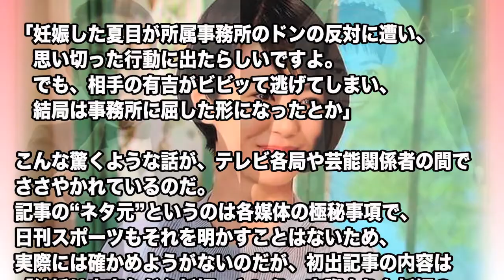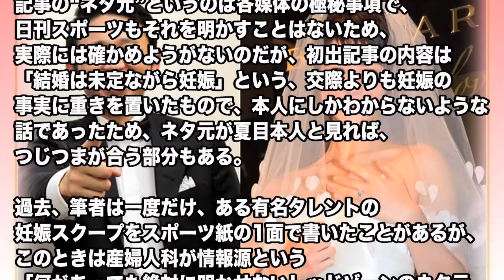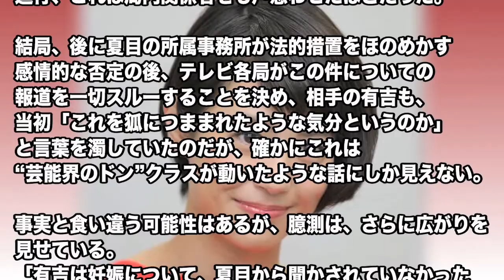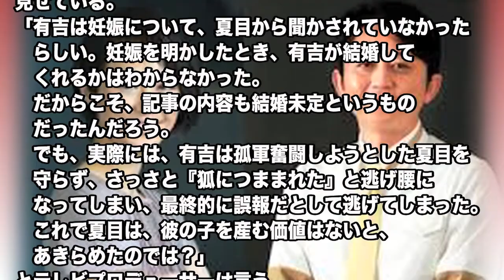ネタ元は夏目本人！有吉弘行・夏目三久“結婚・妊娠スクープ”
8月24日に日刊スポーツ紙が報じた、タレント有吉弘行とフリーアナウンサー夏目三久の結婚・妊娠報道は、そのネタ元が夏目本人だという説が業界中を駆け巡っている。

・直視したいけど恥ずかしすぎる！有吉と夏目が見つめ合う距離が近すぎww

・【衝撃】夏目三久が田辺社長に「結婚して有吉さんの子○を産みたいの」と懇願か

・【速報】有吉&夏目 デキ婚報道はガセじゃなかった!! 本人と親族にまで取材し、証拠写真の撮影までした週刊誌も   !!【スキャンダランド】   YouTube

・【真相】有吉＆夏目三久、日刊は年内結婚事務所は事実無根 どっちが本当？【OPPAI】